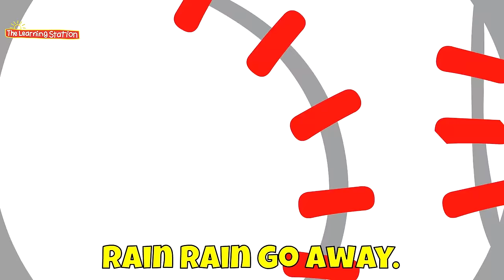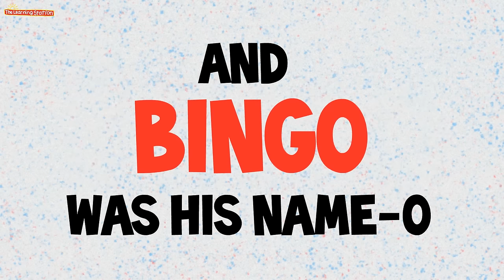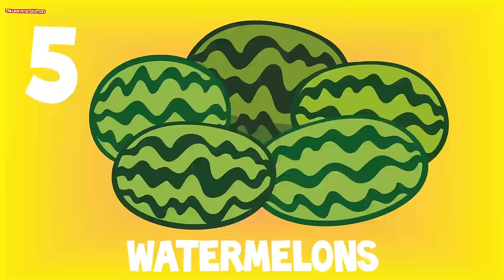Finger Family - Plus More Popular Children's Songs - Nursery Rhymes Playlist by The Learning Station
Popular Children’s Nursery Rhymes and Action Songs Playlist - “Finger Family” plus 42 Minutes of Children’s Favorite Songs - by The Learning Station

Children will love these delightfully animated popular nursery rhymes songs. This playlist of traditional skill building songs for children have proven the test of time being enjoyed by babies, toddlers and kids of all ages for centuries.  Singing nursery rhymes, learning songs enhances vocabulary and language development.  Nursery rhymes accelerate phonemic awareness improving children’s word comprehension, reading and writing skills. Also, nursery rhymes with actions teach basic skills, boosts memory, listening skills and following directions. Babies, toddlers, preschoolers and children of all ages will giggle with joy as they watch this playlist of popular nursery rhyme songs that make learning fun and exciting for children.

0:08 Finger Family
1:49 Down by the Bay
3:56 Ten on the Bed
6:10 Five Green and Speckled Frogs
8:18 Apples and Bananas
12:40 Five Little Ducks
14:56 Rain Rain Go Away
17:09 BINGO
19:03 Green Grass Grows All Around
21:07 The Cat Came Back
24:25 Way Up High in an Apple Tree
27:22 ABC Song
30:14 One, Two Buckle My Shoe
33:20 Five Little Monkeys
35:45 Wheels on the Bus
38:52 Herman the Worm

Visit our entire playlist collection of popular nursery rhymes and favorite children’s songs with lyrics: